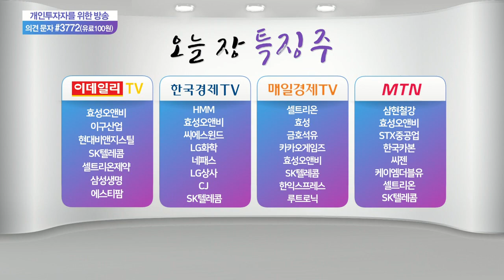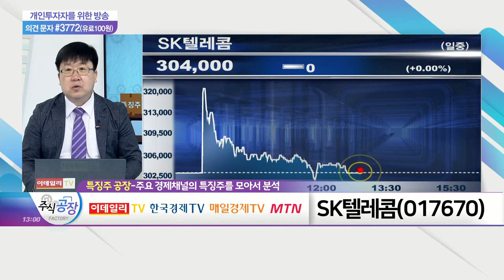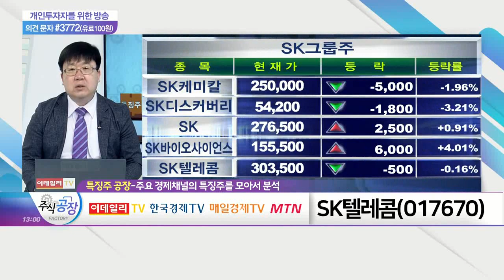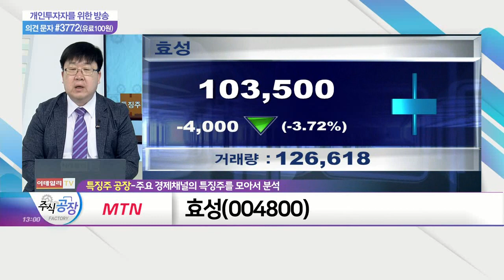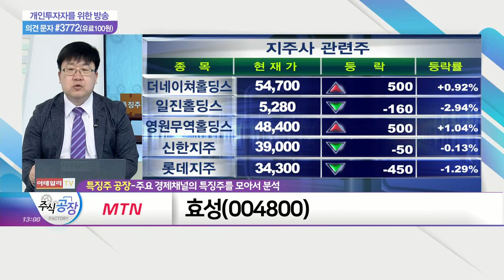SK텔레콤, 셀트리온, 효성_특징주 공장 (20210504)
- 자사주 소각 발표에 강세
- 지배구조 관련 중간 지주회사 역할
- 사업 다각화 위한 노력 중

- '공매도' 집중 따른 가격 조정세
- 수급 및 차트상 불안정한 모습
- 단기 리스크 관리 필요

효성(004800)
- 소재 매출 증가 추세
- 경영권 재편 이슈 시장 부각
- 중국發 매출 증가 기대감 상존